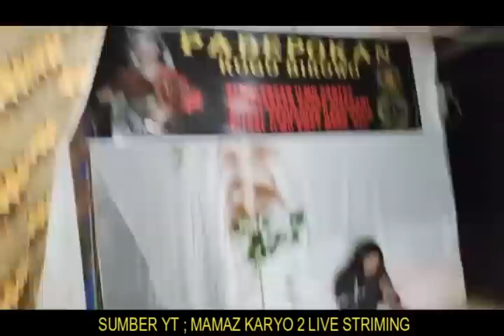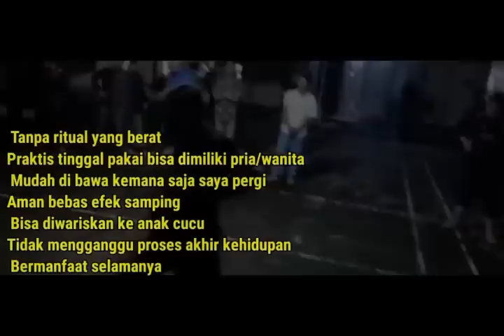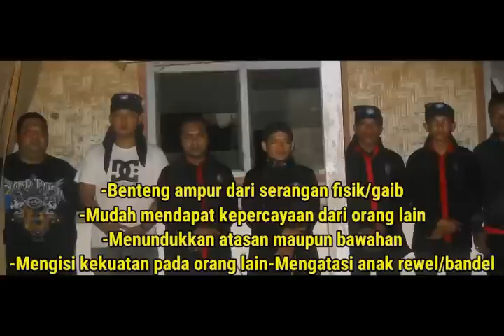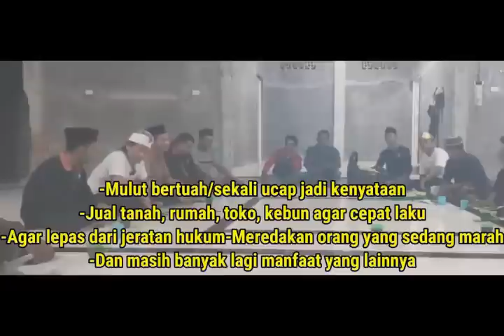kamu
syuting film